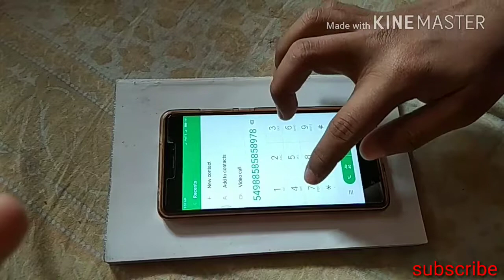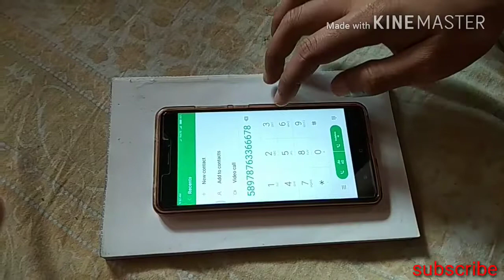Despacito song played on Redmi phone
Despacito song played on Redmi phone, Around the world, around the world